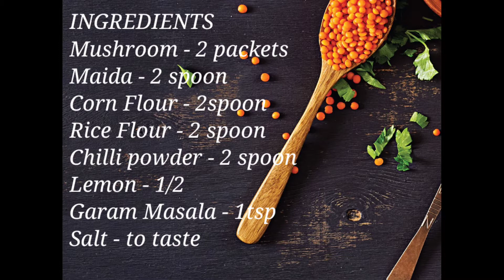Mushroom Chilli Recipe in Tamil/காளான் சில்லி/Mushroom 65/UMA விருந்தகம்